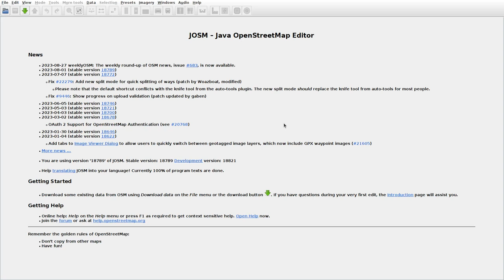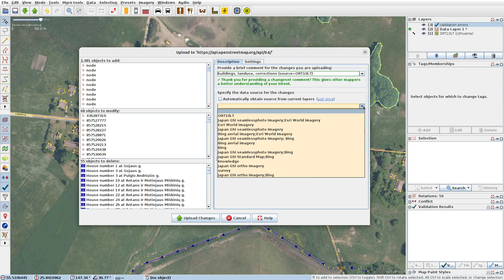JOSMrec1622 2023 08 29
Lithuania. Gaidžiai, Juknėnai, Kubiliai. Tracing buildings (mainly) in JOSM for openstreetmap.